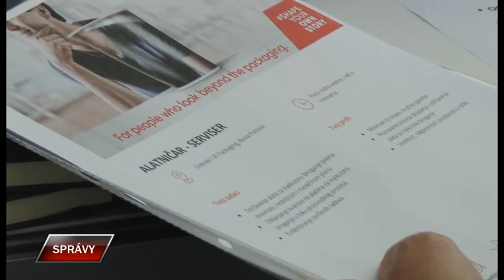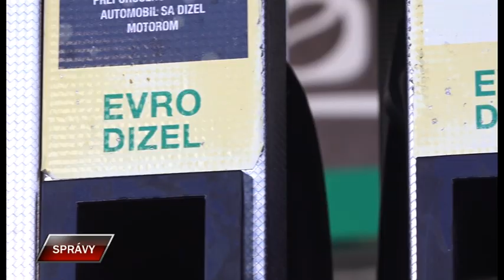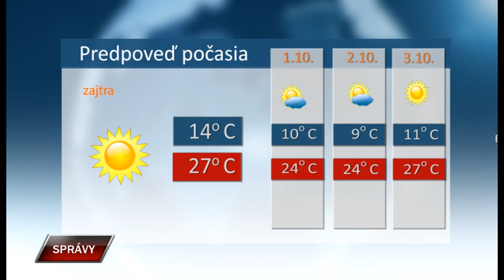Spravy 29 9 2023